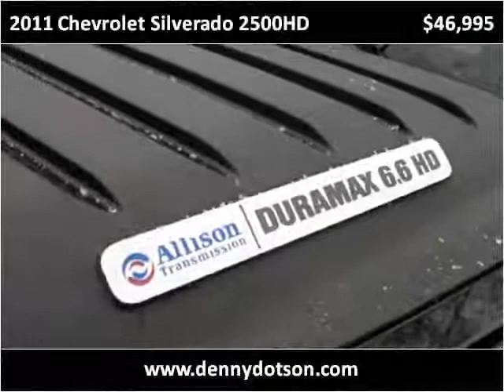2011 Chevrolet Silverado 2500HD Used Cars Johnstown OH